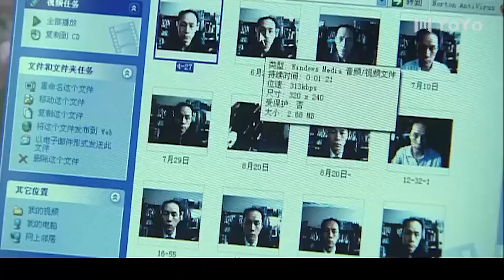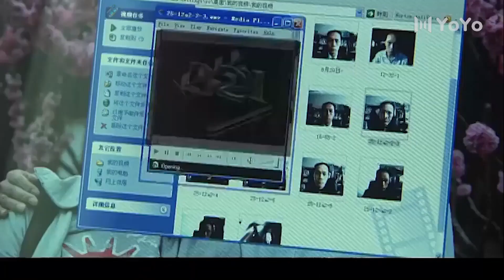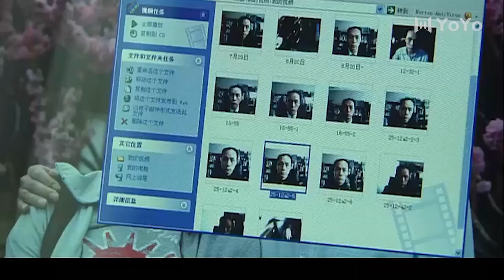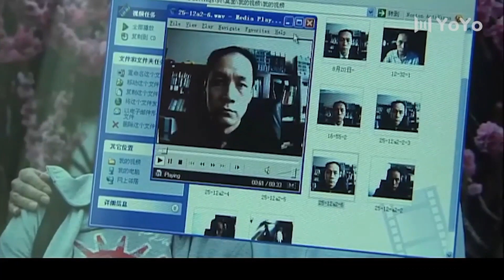💖 妻子看到丈夫留下的视频崩溃的哭了 💖 |中国电视剧 | 爱情 |都市甜宠 💖 剧名